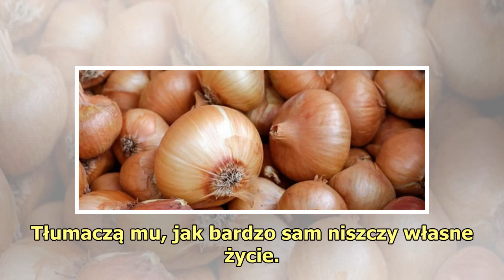Przykre informacje o rodzinie Martyniuków. "Wątpią w swe siły, ale walczą za wszelką cenę"